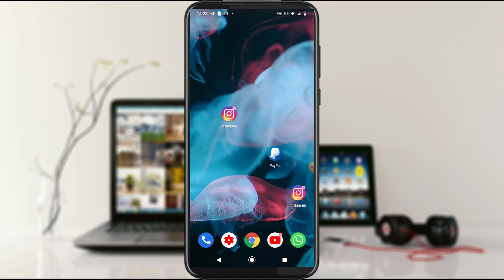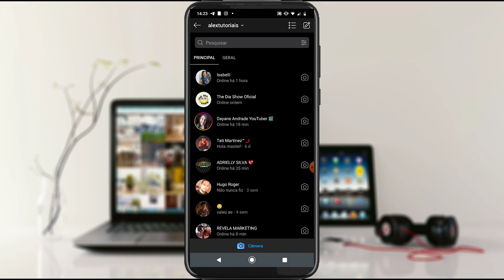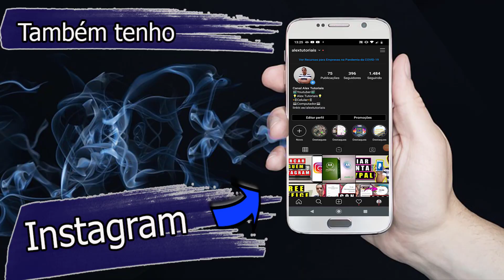Como Apagar Mensagens no Instagram - Apagar Conversas no Direct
Como apagar mensagem no instagram 2020

Curso de Excel Completo do Básico ao Avançado com certificado: (METADE DO PREÇO)

Quer Viver do Youtube não perca tempo!!!

💻Melhor Editor de Vídeos para você crescer seu Trabalho!!!